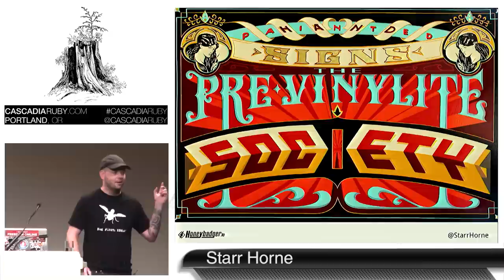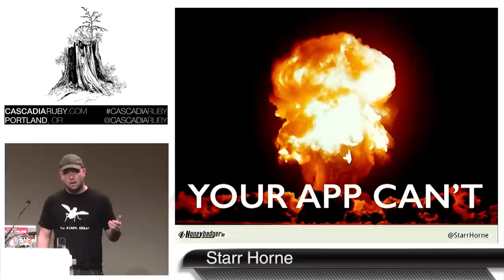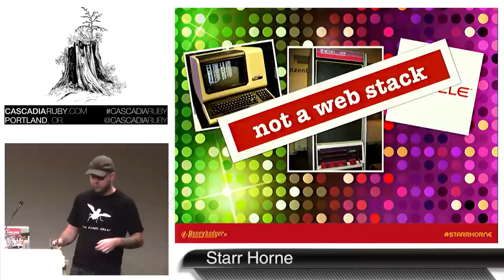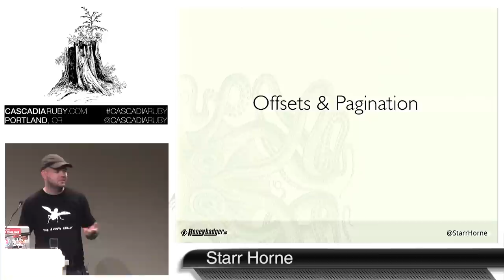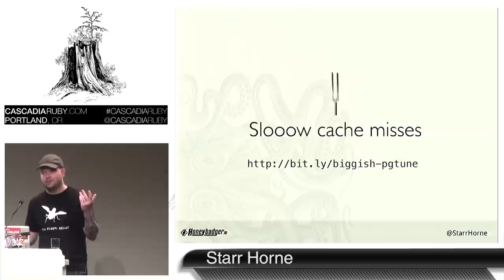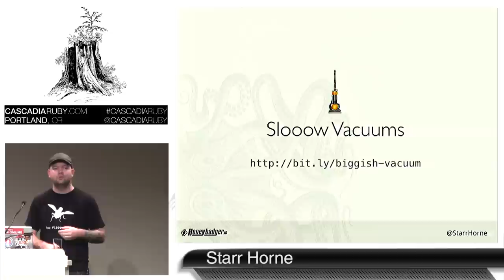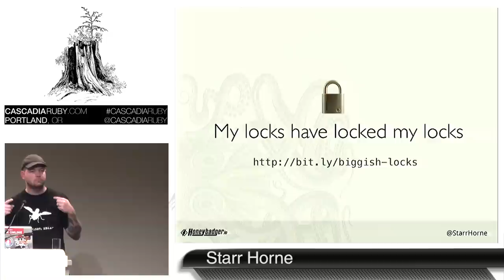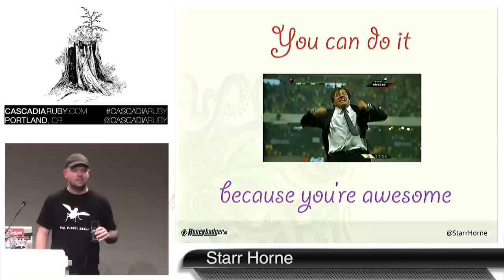Cascadia Ruby 2014- Biggish Data With Rails and Postgresql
By, Starr Horne
Once your database hits a few hundred million rows normal ActiveRecord conventions don't work so well.

...you find yourself in a new world. One where calling count() can bring your app to its knees. One where migrations can take all day.

This talk will show you how to work with big datasets in Rails and Postgresql. We'll show how normal conventions break down, and offer practical real-world advice on maintaining performance, doing maintenance, and tuning rails for optimal DB performance.